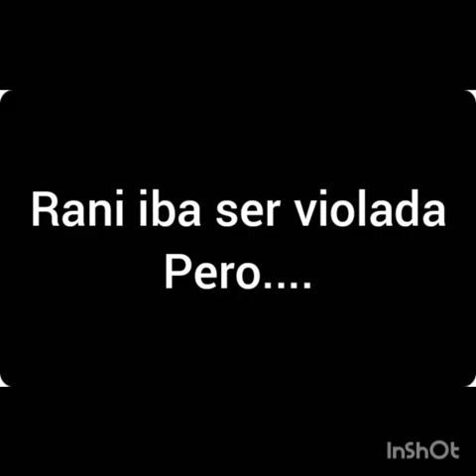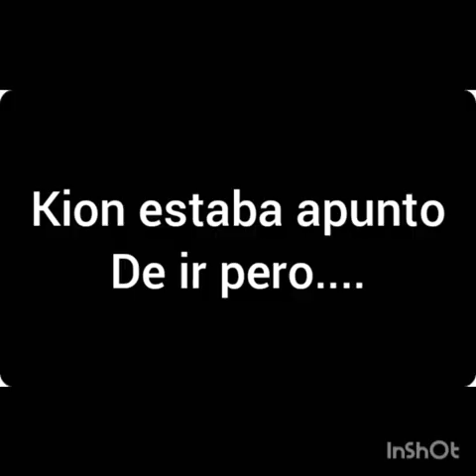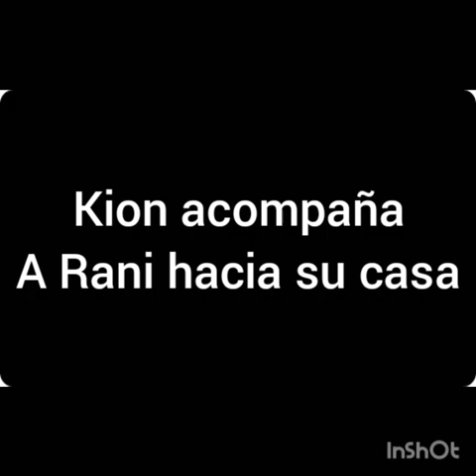Kion x Rani un amor de guardaespaldas cap 6